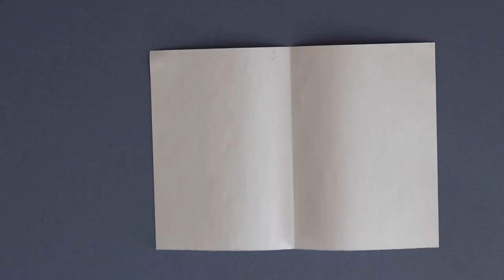Fledermaus basteln mit Kastanie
Eine Fledermaus aus Kastanien zu basteln ist einfach! Es ist eine schöne Dekoration für Halloween und für den Herbst, man kann sie auch zum Spielen verwenden. Wie man sie bastelt zeig ich dir im Video.

Material: Kastanie, Papier, Augen zum Aufkleben oder man zeichnet sie auf
Werkzeug: Stift, Schere, Kleber